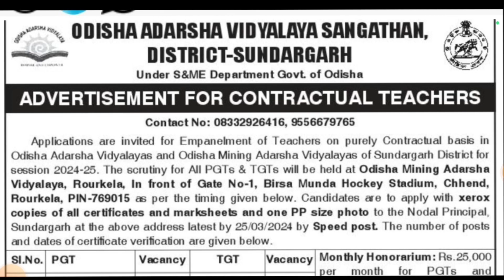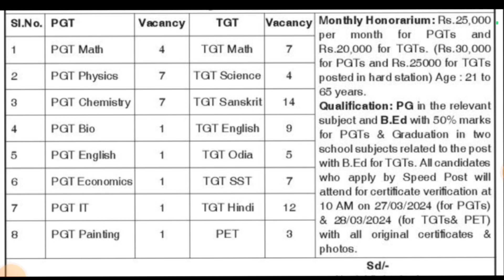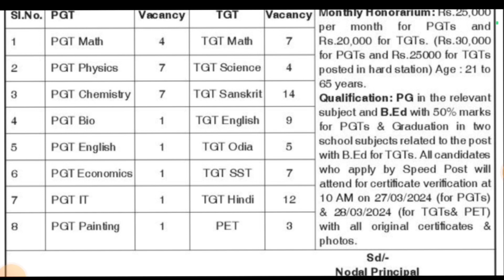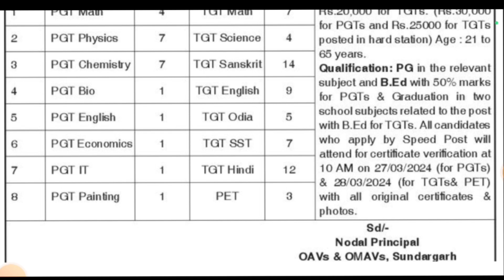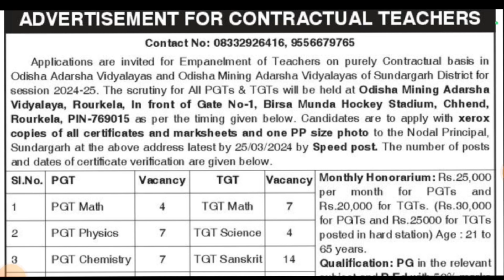OAV Teacher Recruitment 2024// Sundargarh OAV Teacher Vacancy// Jobs Profile